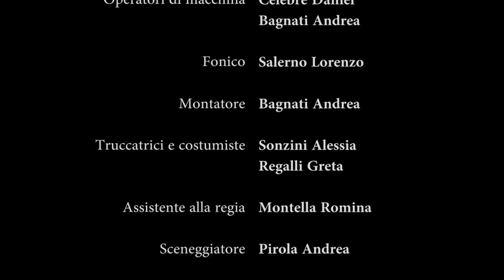La vittoria del coraggio - The Relative